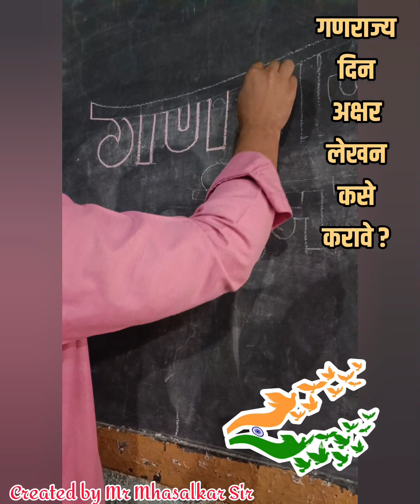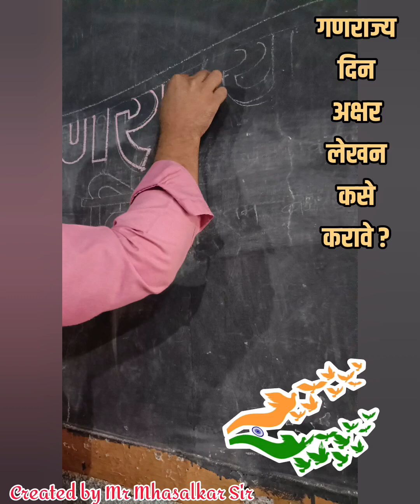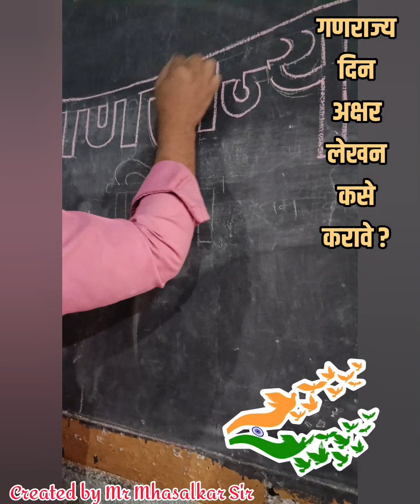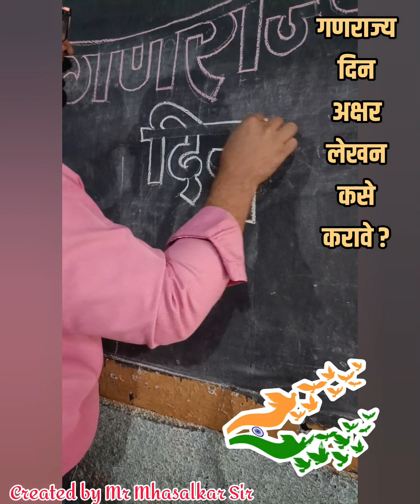how to draw ganarajya din lettering गणराज्य दिन अक्षर लेखन कसे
अजून व्हिडिओ पाण्यासाठी